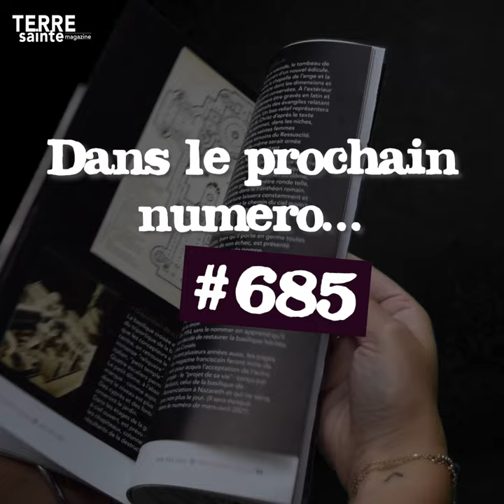TSM 685 - Demandez le programme (Mai-Juin 2023)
L’article à ne pas manquer, celui qui va vous surprendre... On vous en raconte un peu plus sur le magazine à paraître fin mai 2023, dont le dossier sera dédié aux défis et traditions du mariage dans la communauté chrétienne palestinienne.